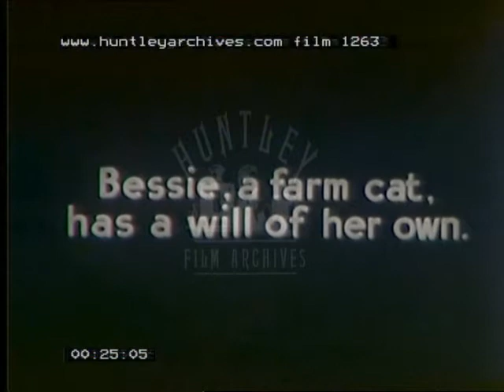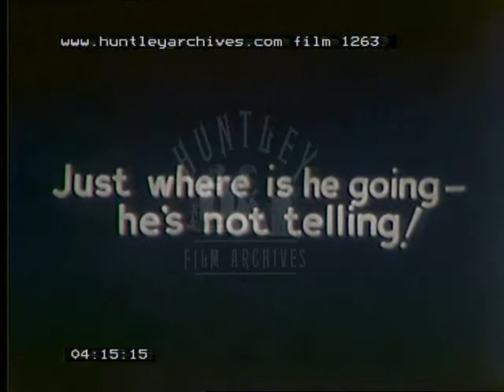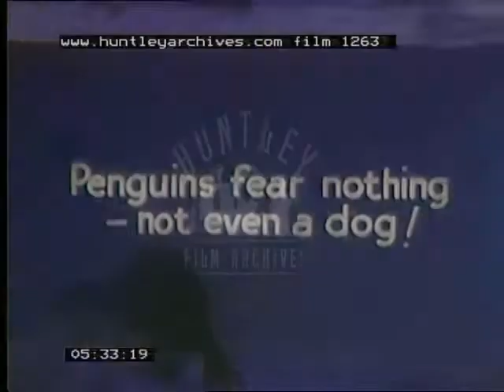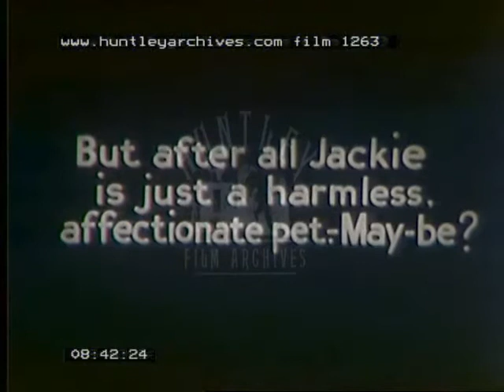Well trained animals, 1940's - Film 1263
Animals highly trained. U.S.A
Cow being hand milked in a meadow.  Cat drinks from cow, as man squirts milk straight from the teat.  Dog chases cat up tree.  Dog has bowl of milk.  Raven flies off with chicken egg.  The raven has been trained to type on a typewriter.  Pete the penguin walks down the street to the fish shop.  Jackie the lion fights with trainer.  Animal tricks and stunts.